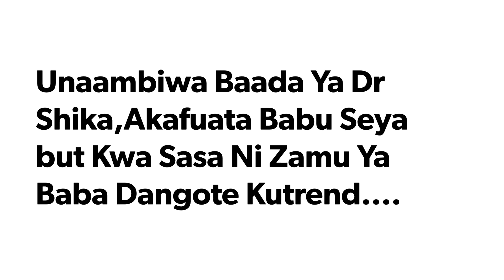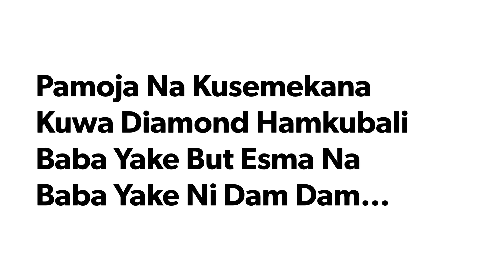Watoto Wa Diamond Wamshangaa Babu Yao Kijana